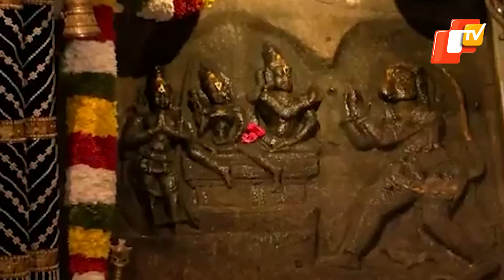Ram Navami: Special Puja & Havan Performed At Kodana Rama Swamy Temple In Bengaluru